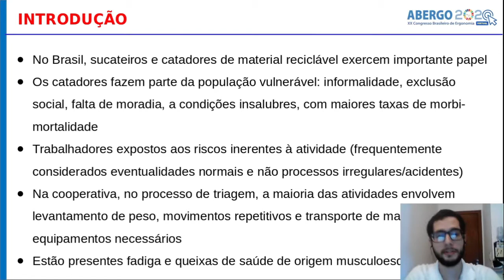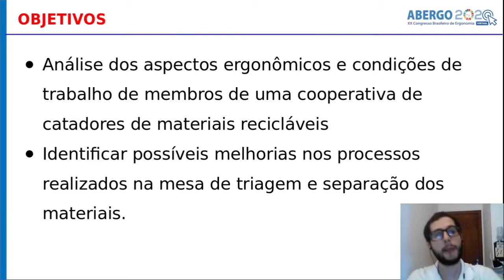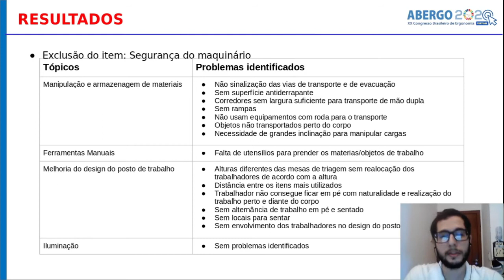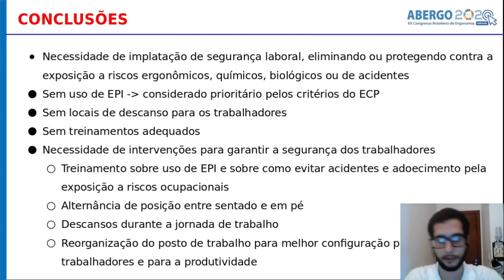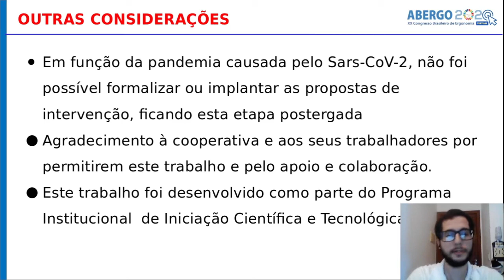O trabalho no processo de triagem de resíduos sólidos, aplicação do ergonomics checkpoints